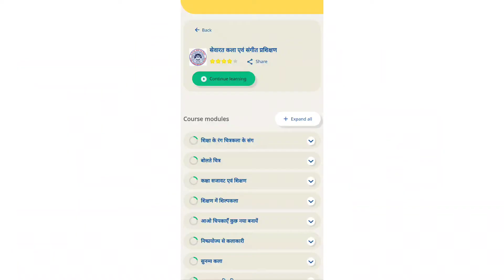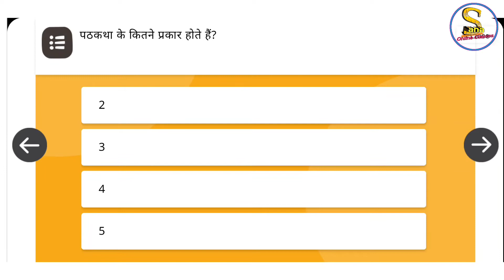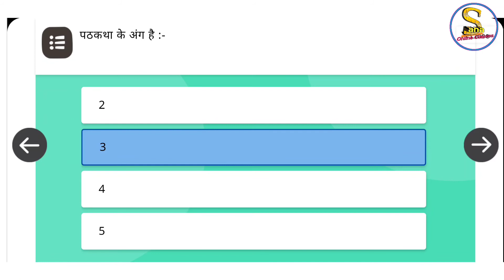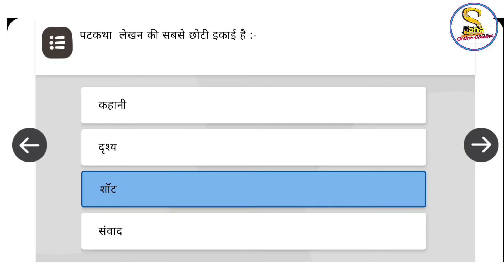दीक्षा प्रशिक्षण | सेवारत कला एवं संगीत प्रशिक्षण | पुतली कला संचालन की पटकथाएं Art course 9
दीक्षा प्रशिक्षण,सेवारत कला एवं संगीत प्रशिक्षण,पुतली कला संचालन की पटकथाएं Course 9

दीक्षा प्रशिक्षण | सेवारत कला एवं संगीत प्रशिक्षण | आओ चिपकाएँ कुछ नया बनायें Course 5 Score 11/11

दीक्षा प्रशिक्षण | सेवारत कला एवं संगीत प्रशिक्षण | शिक्षा के रंग चित्रकला के संग course 1 Part 2

दीक्षा प्रशिक्षण | सेवारत कला एवं संगीत प्रशिक्षण | शिक्षा के रंग चित्रकला के संग course 1 Score 8/8